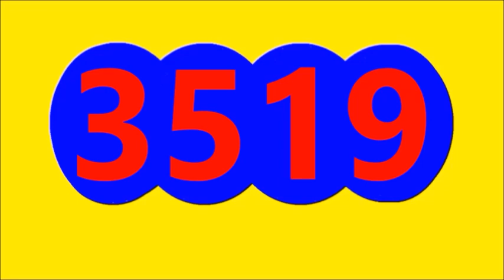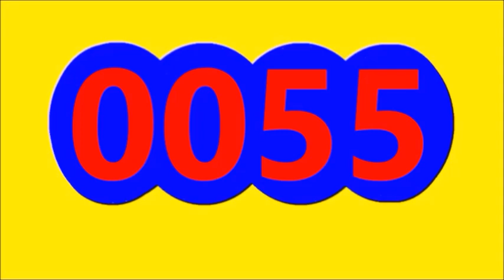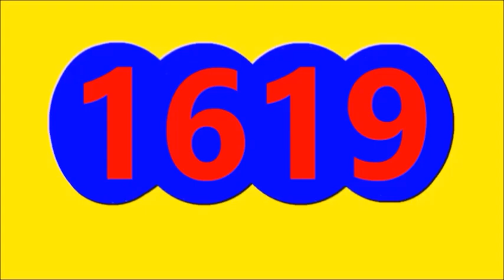Ultimos RESULTADOS SORTEOS DE LOTERIAS Y CHANCES DE HOY lunes 28 DE NOVIEMBRE DEL 2022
ULTIMOS RESULTADOS DE LOS CHANCES Y LOTERIAS DEL DIA DE HOY lunes 28 DE NOVIEMBRE DEL 2022